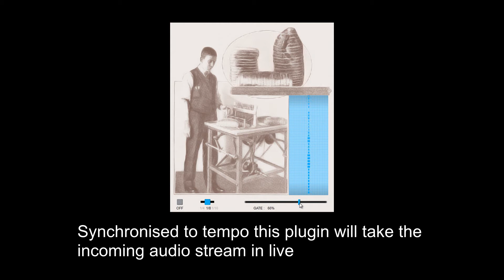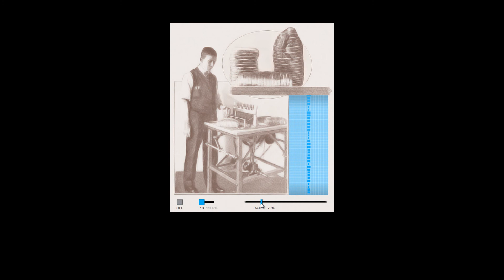FREE The BreadSlicer by Audio Blast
It is a random AutoGlitch, AutoBreaks, Stutter free VST plugin effect.